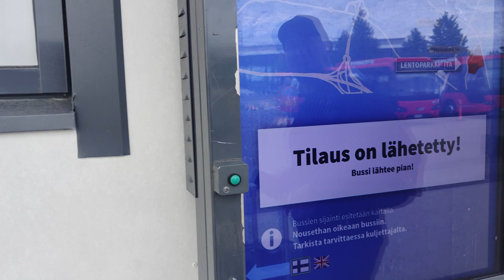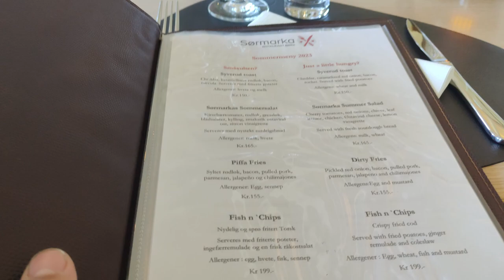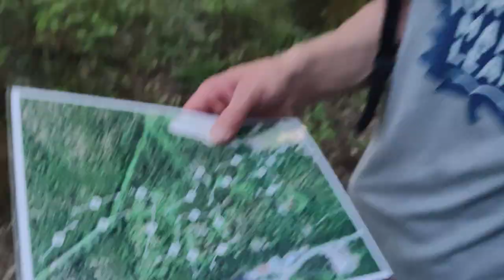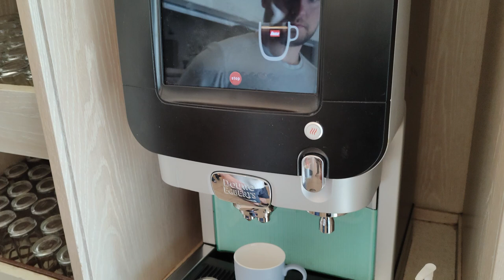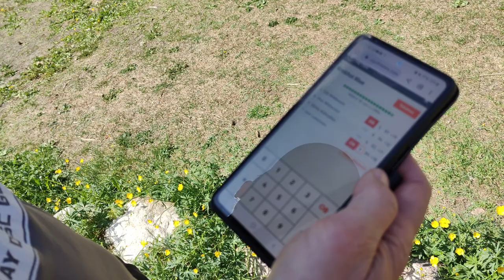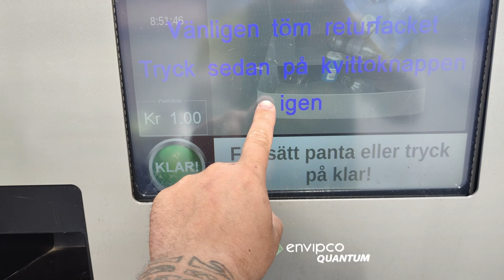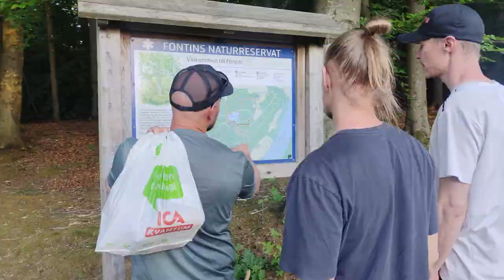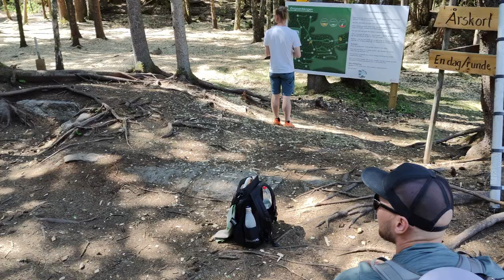VLOG I FRIBAREISSU NORJA+RUOTSI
Ensimmäiseksi haluan kiittää loistavaa matkanjohtajaamme Mikkosen Ollia loistavasti järkästystä matkasta! Tuli huomattua, että kun suunnittelee reissun tarpeeksi hyvin etukäteen niin kohteessa voi keskittyä olennaiseen. Lisäksi haluan lähettää erikoisterveiset Jamolle ja Ossille. Ootte mahtavia tyyppejä. Ja Simo on kans vaikka ei päässytkään messiin.

Lentoliput tilattiin Norwegianilta ja meno-paluun hinnaksi tuli 105€/henkilö. Vuokrasimme sähköauton joka muuten on todella näppärä eteläisessä Norjassa/Ruotsissa sillä latauspisteitä on paljon. Vuokra-automme piti olla skoda, mutta jostain syystä saatiin tesla. Ei valitettu. Hintaa autolle (5 vuorokautta) tuli 482€ (120€/henkilö) tämä sisälsi Norjan sekä Ruotsin tietullimaksut sekä lataukset. Kilometrejä autolla tuli ajeltua reippaasti yli 500. Auto noudettiin lentokentältä jonne laskeuduimme ja palautus tapahtui samaan paikkaan. Todella helppoa!

Ensimmäisenä yönä majoituimme Sørmarkassa lähellä Osloa. Majoituksen hinta 67€/yö/henkilö sisältäen todella kattavan aamupalan. *HUOM VIDEOLLA VÄÄRÄ HINTA! Tälle kohteelle annan 4/5 arvosanan. Sørmarkasta ajaa Krokholin frisbeegolfradalle 10-15 min. Krokholin rata on rankattu udiscissa maailman toiseksi parhaaksi radaksi. Itse annan radalle 4/5. Ei OG Järvan tasoa. Krokholista löytyy myös frisbeegolfkauppa.

Toinen ja kolmas yö majoituttiin Ruotsin puolella Hotell Fars Hatissa Kungvälvssa. Norjasta Ruotsiin on todella helppo ajaa, eikä rajalla tule eteen mitään säätöä jos sinulla ei ole tullattavaa. Fars Hat oli aivan upea paikka vaikka huoneet sekä aamupala jätti toivomisen varaa. Maisemat oli mitä mahtavimmat! Hintaa kahdelta yöltä 325€ eli 41€/yö/henkilö. Ei todellakaan paha hinta, mutta se näkyy. Tälle kohteelle 3.5/5. Fars Hatin sijainti on todella hyvä ja siitä ajaakin vain 15-20 minuuttia (omasta mielestäni) maailman parhaaseen paikkaan eli Ale Disc Golf Centerille. Alesta tulee kierrosvideo Käntsin kanavalle. Ensimmäinen kompleksi jolle uskallan arastelematta antaa 6/5! Fribaajan taivas! Alen Courset ovat maksullisia. Me ostimme 5 kierroksen passin jolle tuli hintaa noin 50€/pelaaja. Joka pennin arvoinen kokemus. Centterissä sijaitsee myös frisbeegolfkauppa.

Viimeiseksi yöksi ajoimme takaisin Norjaan ja bongasimme sieltä todella loistavan Østgaarskogen metsä/pelto radan. Arvosanaksi tällä helmelle 4.5/5! Kävimme vielä illalla pelaamassa Holmenkollenin upeissa maisemissa. Holmenkollen DiscGolfPark on aloittelijaystävällinen rata josta löytyy yllättäen ylä sekä alamäki väyliä. Tälle radalle ihan jo maisemien ansiosta 4/5. Yövyimme Haraldsheimissä joka muistutti opiskelija-asuntolaa ja yö siellä maksoi 39€/henkilö. Tässä kohteessa oli erilliset kahdenhengen huoneet.

Kaikkinensa itseltäni reissuun upposi noin 900-1000€. Tämä sisältää matkat Siilinjärveltä Helsinkiin, lennot, lentoparkin, majoitukset, useamman aterian päivälle, ratamaksut, eväät, kisajuomat sekä tulijaiset.